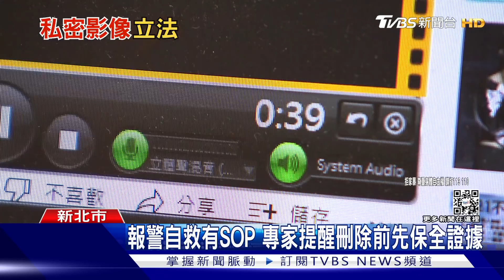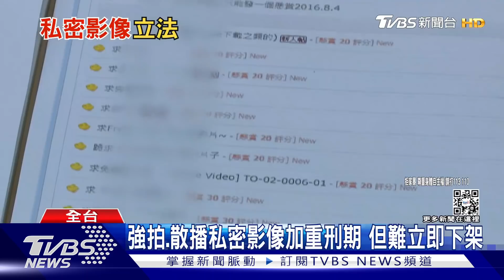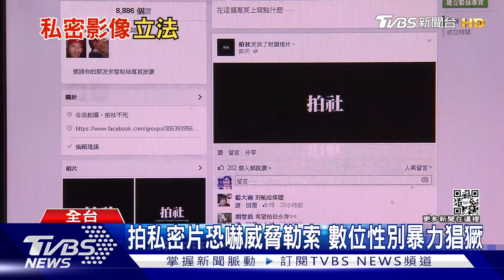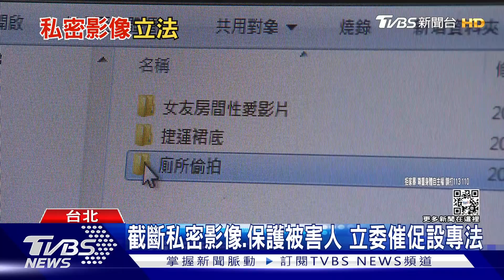「林秉樞們」猖狂!下架私密影片沒法源 立專法迫在眉睫｜十點不一樣20211208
立委高嘉瑜的事件震驚社會，民間團體和朝野立委都一致呼籲，政府應該火速設立專法，才能真正保護被害人。因為《刑法》修法只能加重加害人刑責，但是無法立即截斷私密影片流傳，因此設專法的好處，是能要求平台業者立即刪除影像，而且還必須有完整的被害人保護服務配套，包括申請保護令、法律協助、社福資源介入與心理諮商等等，協助被害者早日走出恐懼。